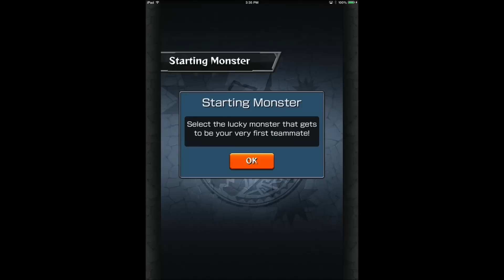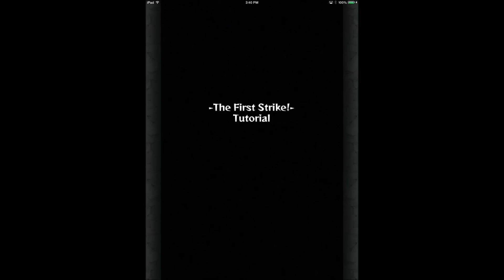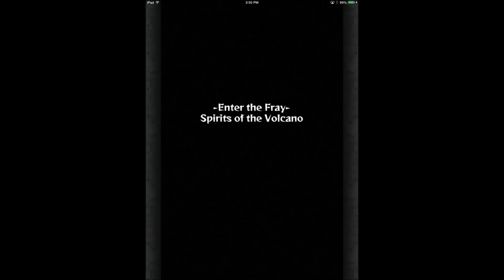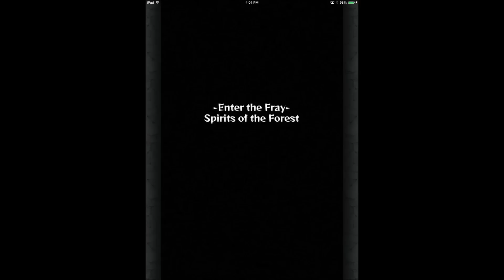A Blind Hop - Monster Strike - Part 1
Taking a blind look at the free to play, iOS, RPG game, from mixi, Inc, where you "Slingshot monsters and watch as they bounce around like pinballs, destroying enemies in their wake. Play with up to three other friends in this co-op action RPG. Become a master and collect over 1,000 unique and powerful monsters — staking your claim as the best Striker around!"